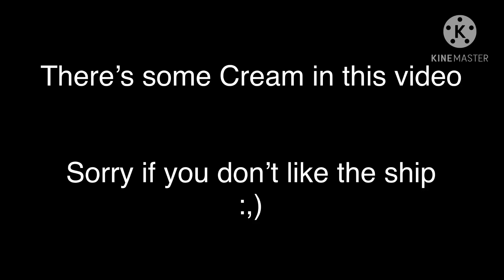One Angry Dream • Gacha Club skit • Sans AUs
Hopefully even if you don’t ship Cream you can enjoy this video-

None of the characters belong to me! ❤️